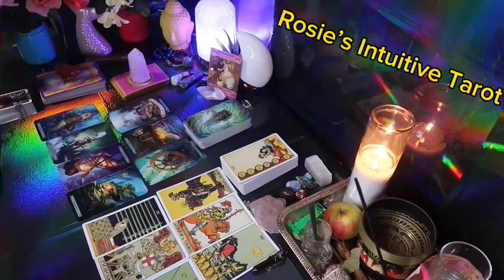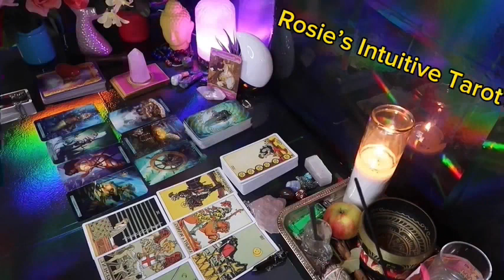SAGITTARIUS ❤️GOSSIPING ABOUT YOUR PERSON BEING IN LOVE WITH YOU🫵🏼 ❤️‍🔥SOMEONE IS MAD 😡JULY 2024😍🔥🤩